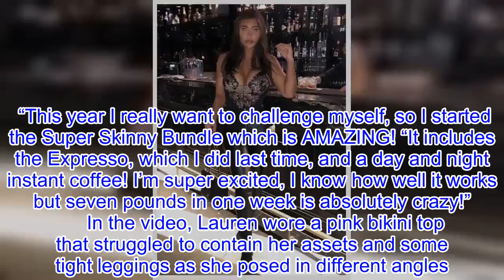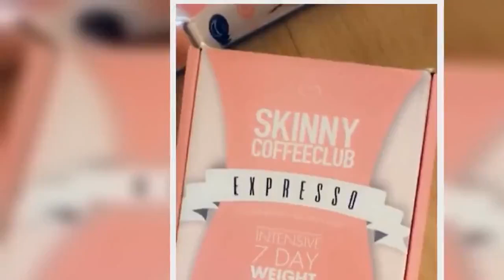Lauren Goodger’s weight loss post massively backfires: ‘You should be ashamed’